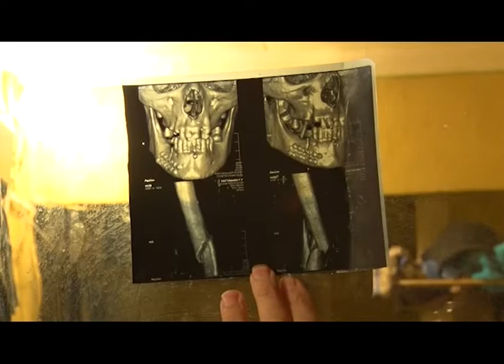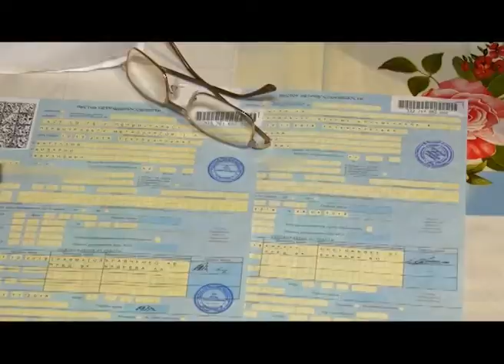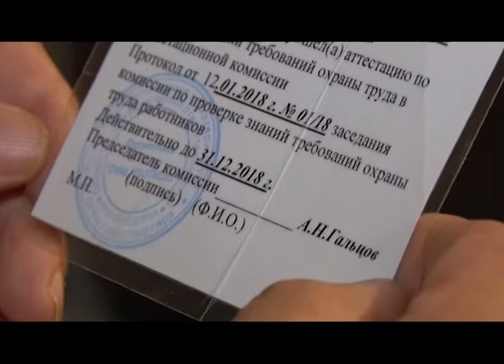Первоуралец пострадал на стройке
Житель Первоуральска получил тяжелую производственную травму на стройке, но не может добиться компенсации и оплаты больничного от работодателя - в строительной компании заявляют, что мужчина у них не работал. Со сторонами конфликта и юристами пообщались наши корреспонденты.

Собранная по частям челюсть, и большой шрам на шее - следы несчастного случая, после которого Фидарису Фаттахову пришлось заново учиться есть и говорить. Мужчина рассказывает, трагедия произошла, когда он работал бурильщиком в строительной компании.

Во время работы бур зацепился за строительный мусор и начал падать. Намотал сначала одежду, а потом и голову, вспоминает Фидарис. Скорая увезла его прямиком на операционный стол. Мужчина оправился после случившегося через месяц и сразу связался с начальством. Но ни компенсацию за производственную травму, ни денег за больничный от компании, где работал, Фидарис так и не получил.

Фидарис ФАТТАХОВ, житель Первоуральска: «Когда, говорит, будет больничный, полностью на руках, тогда решим. Но у меня в то время еще на руках не было документов, больничного не было. Но я 7 месяцев пробыл. Полностью документы принес, показал, а он сказал - это не ко мне, я тебя не знаю вообще».

Все это время мужа и троих маленьких детей обеспечивала супруга Людмила. Несмотря на декретный отпуск, ей пришлось устроиться работать уборщицей в нескольких местах.

Людмила ХАРИТОНОВА, супруга Фидариса Фаттахова: «Каждый месяц ипотека 10 тысяч, потом кварплата, ну сейчас вот отопления нет, получается 3600, потом на питание, ну вот молочку я покупаю каждый раз. Каждый день я покупаю три литра молока».

Фидарис дважды обращался в суд. Но иски отклонили. У мужчины не оказалось документов, подтверждающих, что он действительно работал в этой компании. Остался только пропуск на строительный объект и отчет о денежных переводах с карты прораба. В компании не отрицают - такой сотрудник был. Но за травму ответственности не несут.

Александр ГАЛЬЦОВ, директор строительной компании: «Он получил травму в выходной день. Работая, где-то халтуря не на моем объекте. Где я никоим образом даже представления не имею где он находится».

Случаи с производственными травмами одни из самых сложных в судебной практике, говорят юристы. Но адвокат Сергей Исаев считает, что отстоять интересы Фидариса возможно. И решил представлять его в суде.

Сергей ИСАЕВ, адвокат: «Судебным органам это придется все доказывать, и потерпевший будет доказывать, что он работал у него. Свидетели и так далее. Перспективы есть доказывании. Они на поверхности все».

Строительная компания в свою очередь собирается подать на Фидариса встречный иск, о возмещении судебных издержек.

Елена Пряхина